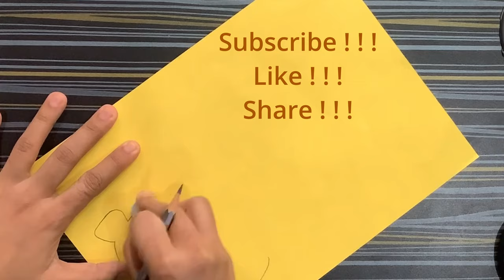Lion face mask | How to make Lion mask | Lion mask making | Animal face mask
In this video, you will learn how to make a Lion face mask in a few easy steps.

Hi Friends,

Welcome to KarVe Castle youtube channel. My channel will feature videos that are educational and entertaining for children and families.

We will upload all educational, fun, DIY, school projects, paper crafts, masks, drawings, paintings, experiments, essays, speeches and creative kids activities that will help your child learn and inspire curiosity that promotes critical thinking, thought-provoking, and encourages your child to create, make, and engage all the time.

Other playlists from my channel

Let your kids Learn with Fun.